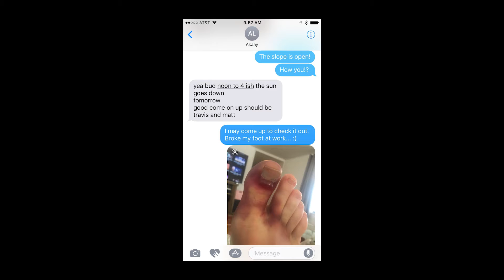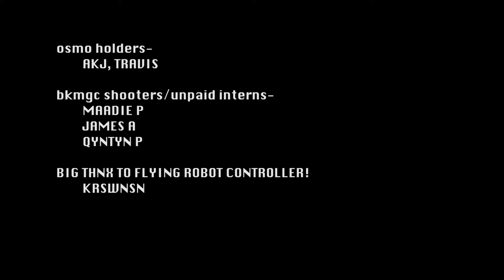Rocketboosters EP2: Unbroken Things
Broken toes and efficient tow ropes.